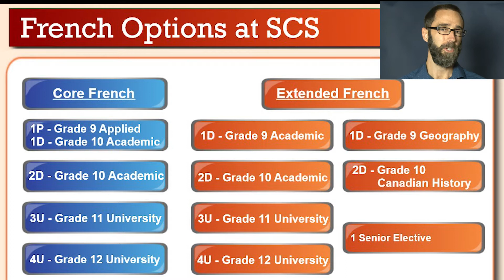French at SCS